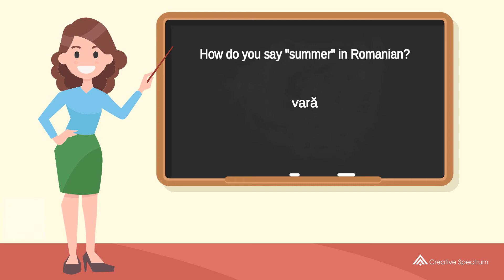How do you say "summer" in Romanian? | How to say "summer" in Romanian?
This Romanian vocabulary lesson for English speakers is provided to you by Creative Spectrum Education.